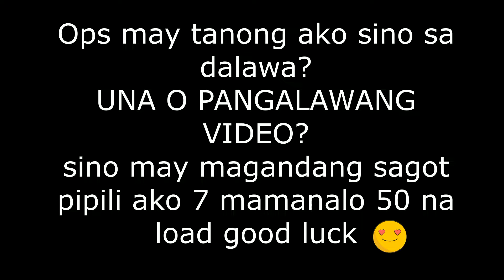Whos in this two VIDEOs?kayo san mas ok sa dalawa? 1 or 2?